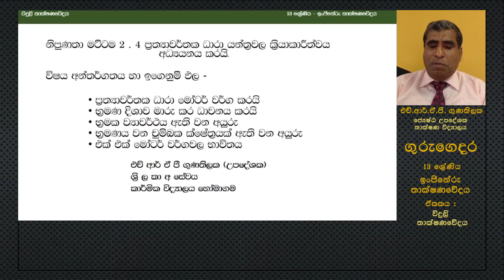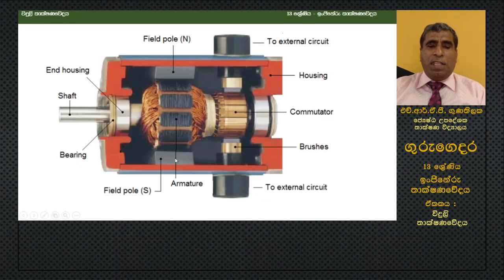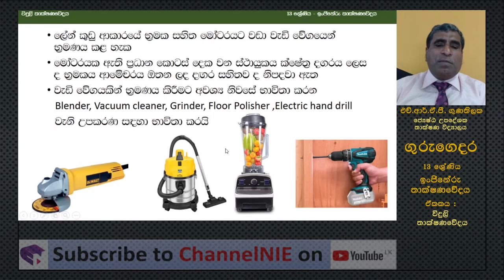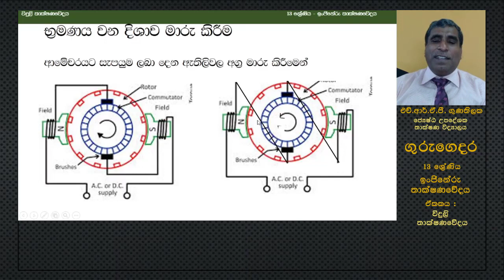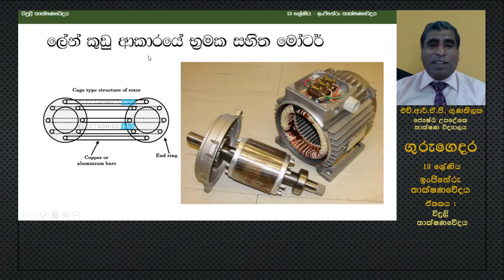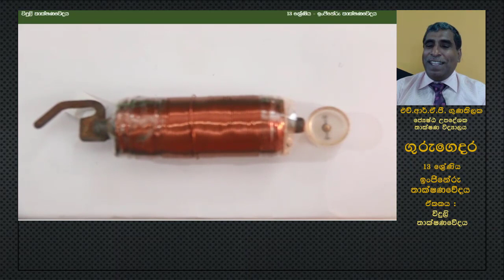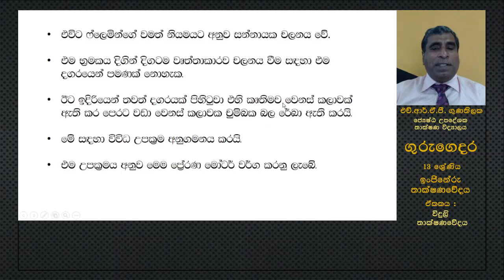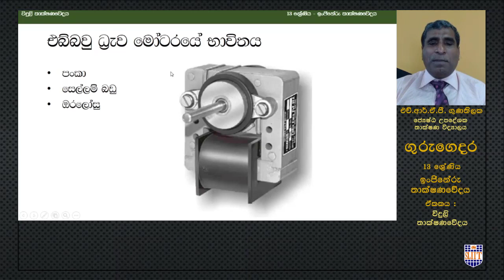13 ශ්‍රේණිය - විදුලි තාක්ෂණවේදය 02 (ඉංජිනේරු තාක්ෂණවේදය) - 13 ශ්‍රේණිය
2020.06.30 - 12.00